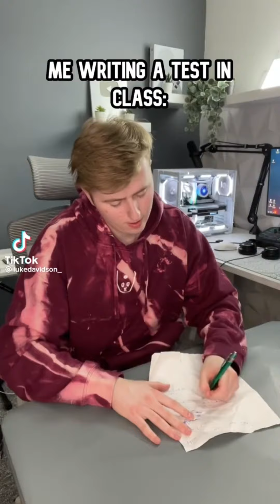Luke Davison tiktok compilation